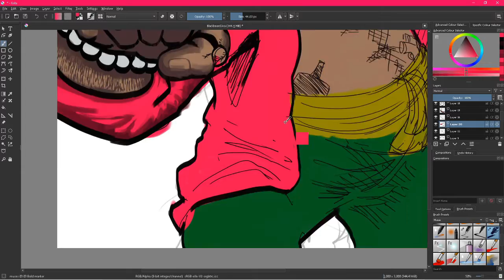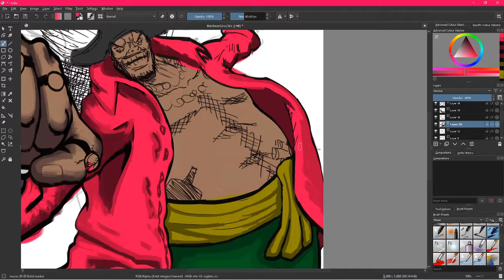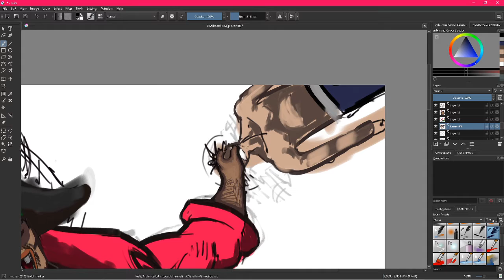One Piece Black Beard Fan Art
Danieloraoraora